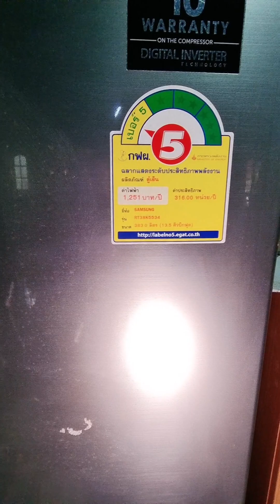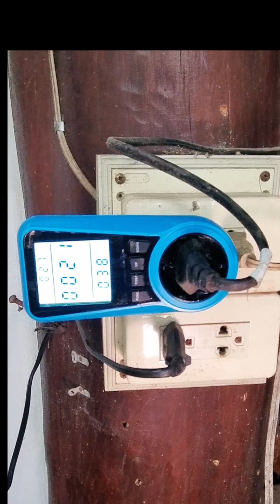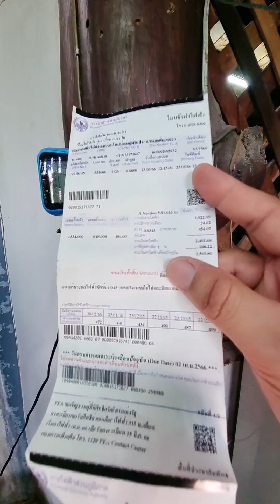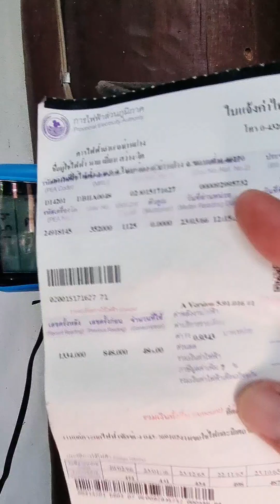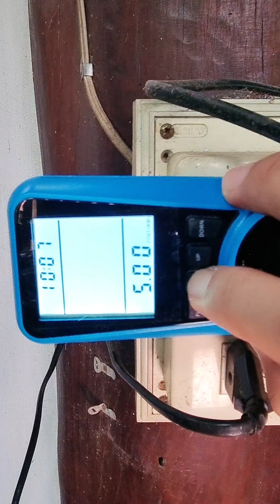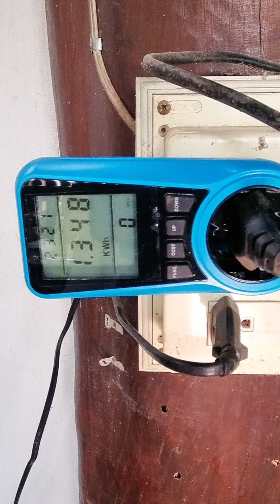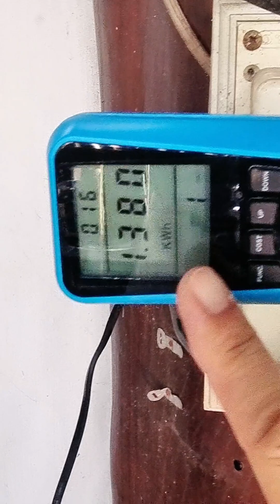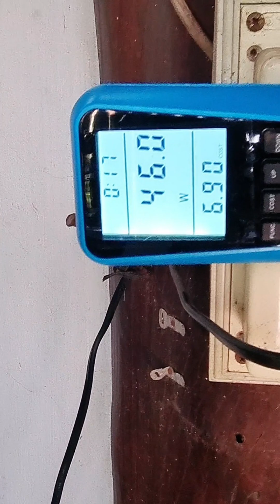เครื่องวัดพลังงาน ตู้เย็น13 คิวเสียค่าไฟกี่บาทต่อเดือน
ทดสอบวัดค่าไฟตู้เย็น 13 คิว ภายในหนึ่งวัน เสียค่าไฟ้ากี่บาท สรุป ประมาณ 7 บาทต่อวัน 200 บาทต่อเดือน
ลิงค์การคำณวนค่าไฟฟ้าบ้านที่อยู่อาศัย ก่อนการปรับปรุง เพื่อลดค่าไฟฟ้า